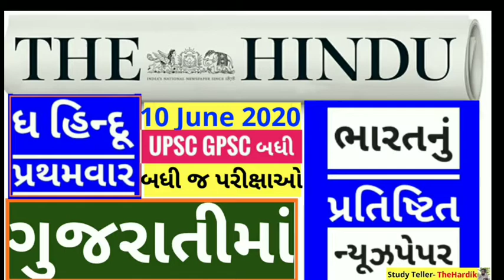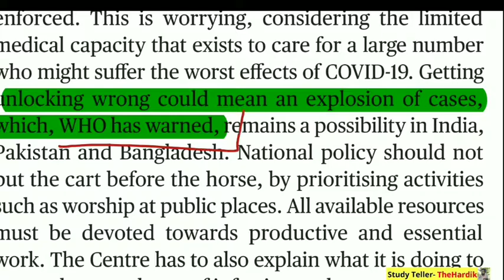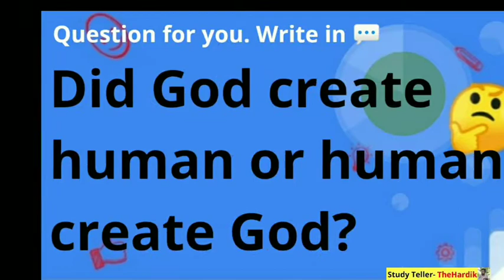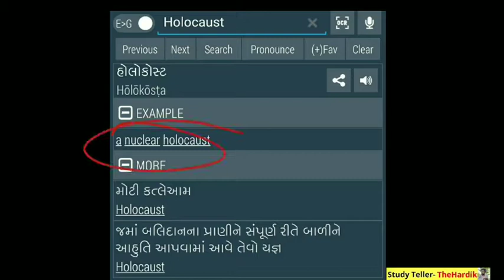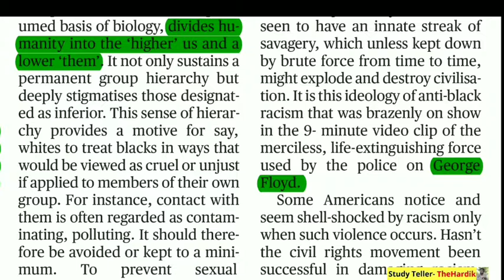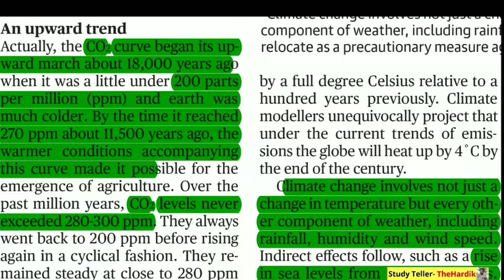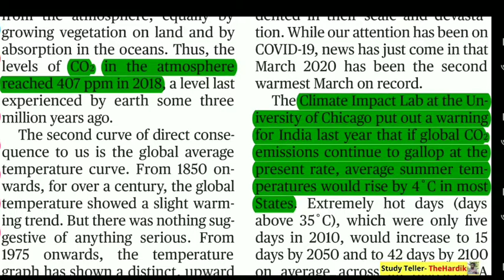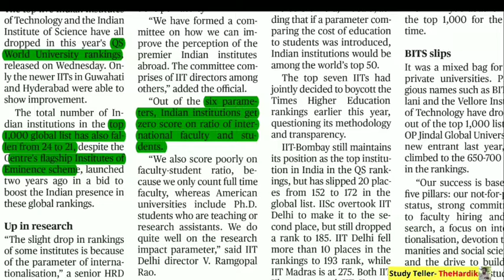🔴The Hindu in gujarati 10 June 2020 the hindu newspaper analysis